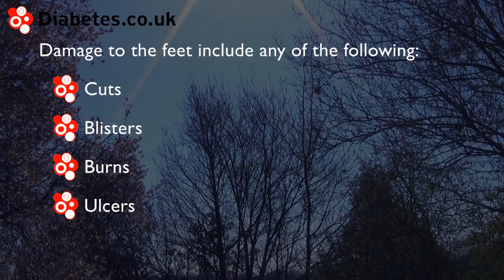Diabetes and Amputation - Preventing Amputations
One of the horror stories that go round is that people with diabetes are doomed to suffering amputations. Whilst it is true that people with diabetes have a higher statistical risk of amputation, it is largely a preventable fate.

Approximately 6,000 amputations are carried out each year for people with diabetes. Diabetes UK reports that, of these, around 80% are believed to be preventable.

The NHS advises that amputation is commonly needed if damage occurs to the foot and gangrene sets in.